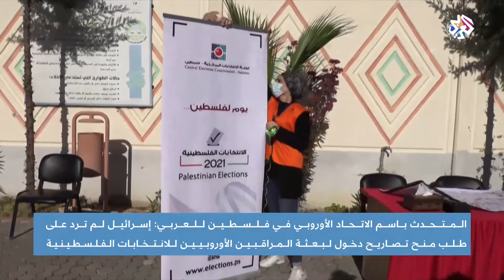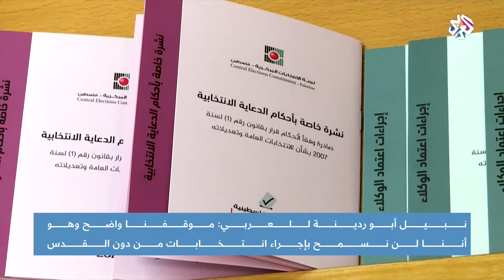فلسطين .. إمكانية تأجيل الانتخابات تثير جدلا سياسيا واسعا │ أخبار العربي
قالت مصادر للتلفزيون العربي إن الأوضاع متجهة نحو تأجيل الانتخابات الفلسطينية إلا إذا حصلت تطورات في ملف القدس خلال اليومين القادمين مؤكدة أن إسرائيل قدمت ردا سلبيا على إجراء الانتخابات في القدس.
تقرير: عمار السوّاد